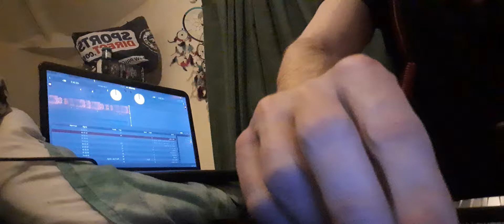my entry...DJ tjphantom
my entry if the bbc introducing want it